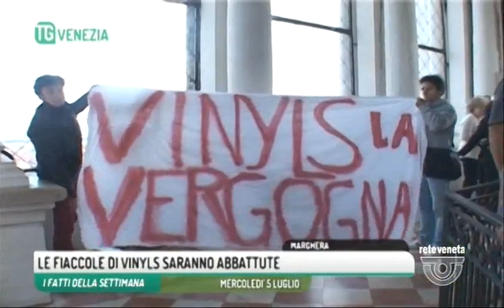TG VENEZIA - Edizione completa domenica 9 luglio 2017